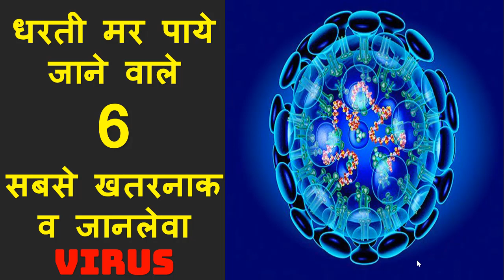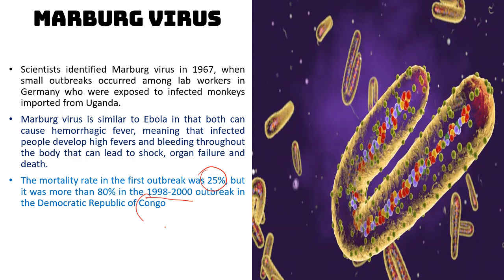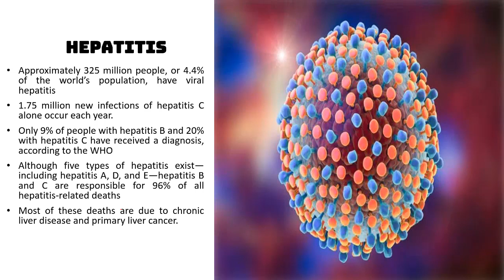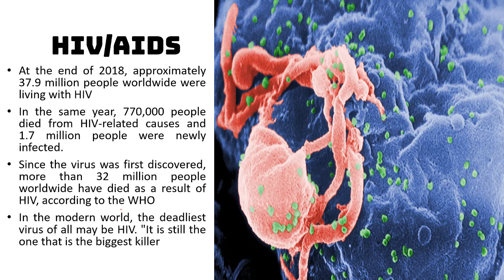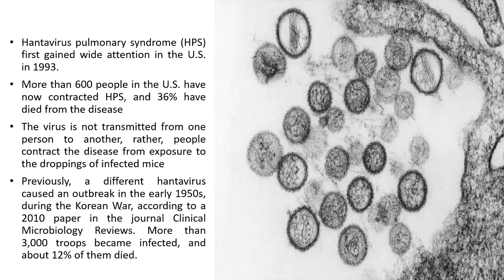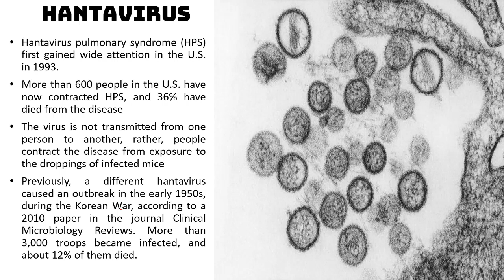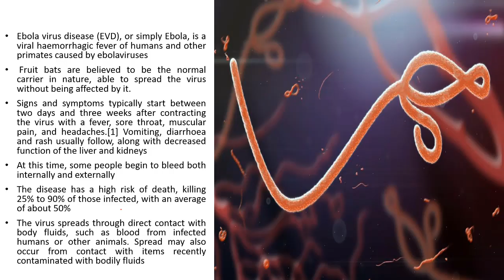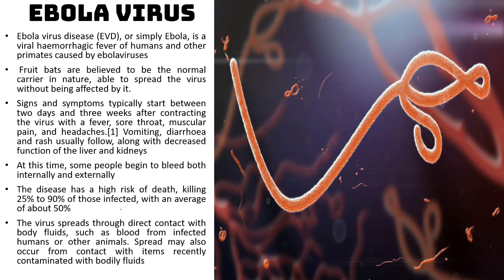धरती पर पाये जाने वाले 6 सबसे खतरनाकव जानलेवा VIRUS || MOST DEADLIEST VIRUSES FOUND ON EARTH